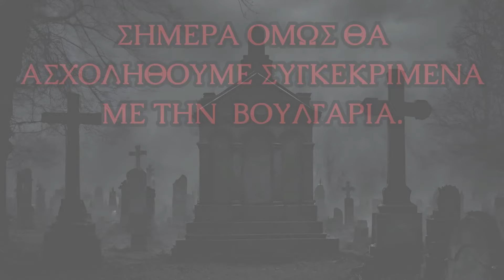Βρυκόλακες Στη Βουλγαρία - Μύθοι Και Θρύλοι | Horror Mystery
Καλώς ήρθατε στο Horror Mystery!
Είμαι η Λυδία και σε αυτό το κανάλι ασχολούμαστε με το μεταφυσικό! Αν σας αρέσουν, οι τρομακτικές ιστορίες, οι αληθινές εμπειρίες, οι μύθοι και οι θρύλοι, τότε βρίσκεσαι στο κατάλληλο μέρος!

Αν θέλετε να ακούσετε και τη δική σας αληθινή τρομακτική εμπειρία σε ένα από τα επόμενα βίντεο, μπορείτε να την στείλετε με τους παρακάτω τρόπους:

Στα Social Media του καναλιού🔻